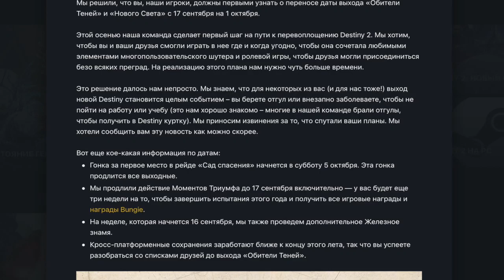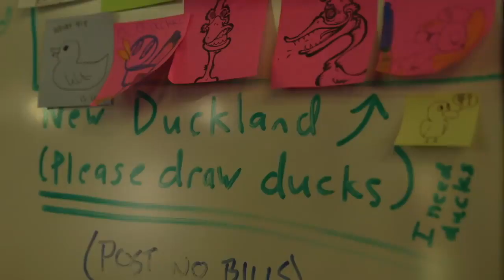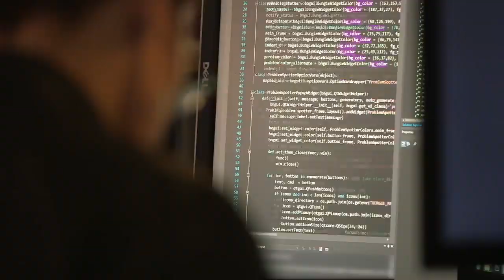Destiny 2. "ОБИТЕЛЬ ТЕНЕЙ" - ПЕРЕНЕСЛИ